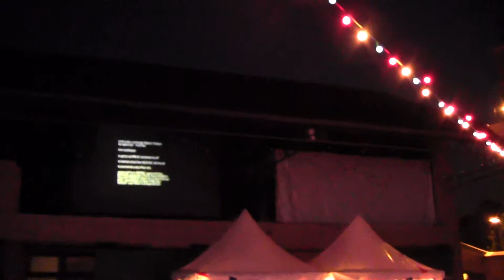Le bal des pompiers à Aulnay-sous-Bois 13 juillet 2013 : Bee Gees - Stayin' Alive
Le bal des pompiers à Aulnay-sous-Bois Ferme du Vieux-Pays samedi 13 juillet 2013. Bee Gees -- Stayin' Alive